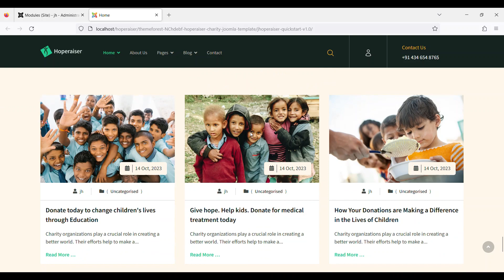Hoperaiser - Home 1 - Joomla 4.4.0 - SP Page Builder Lite 5.1.5 - Helix Ultimate 2.0.15